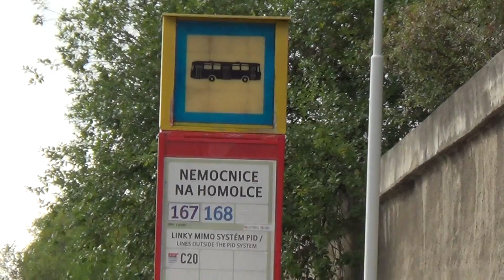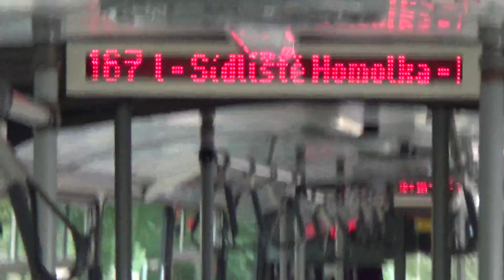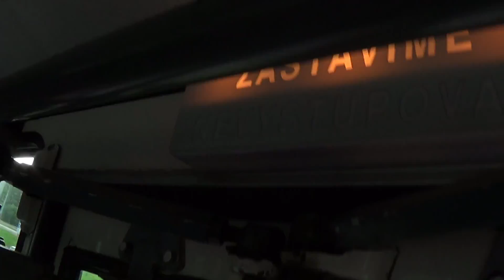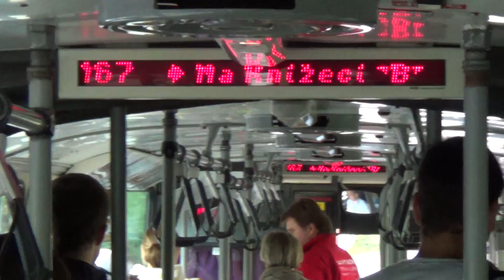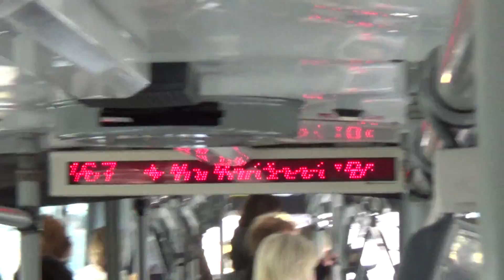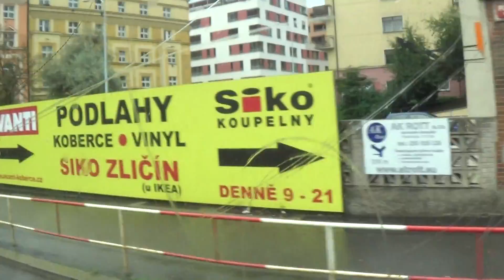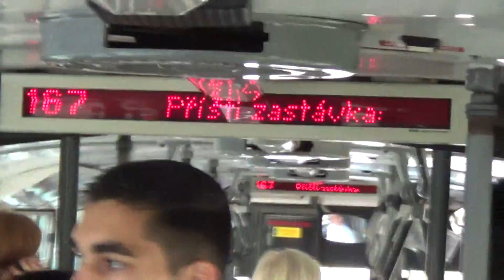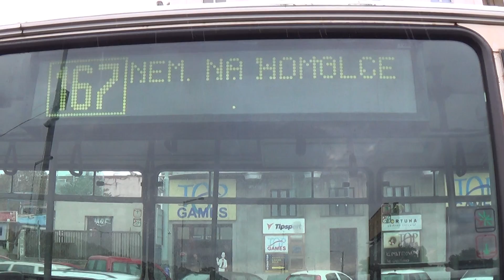Linka 167 v úseku Nemocnice Na Homolce - Na Knížecí "B"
Linka 167
Nemocnice Na Homolce - Na Knížecí "B"
Směr: Na Knížecí "B"
Natočeno: 26. září 2013
(čtvrtek)
2013